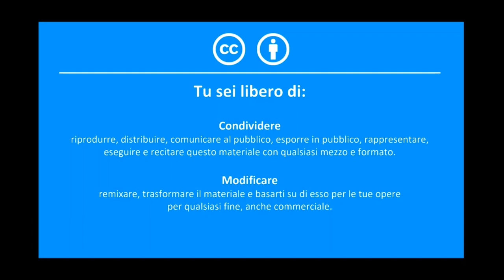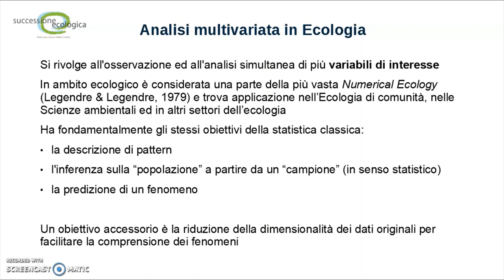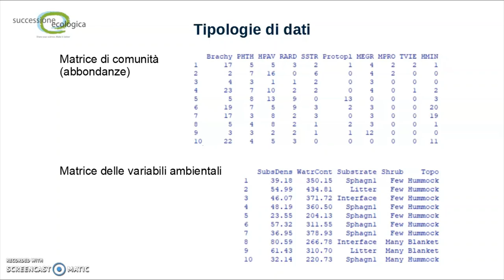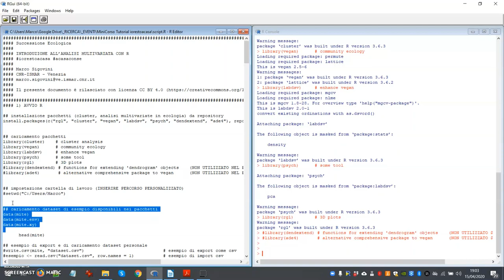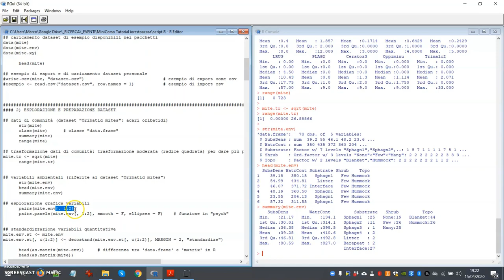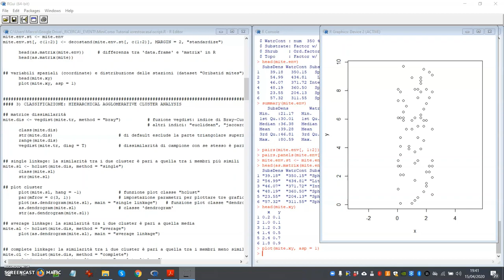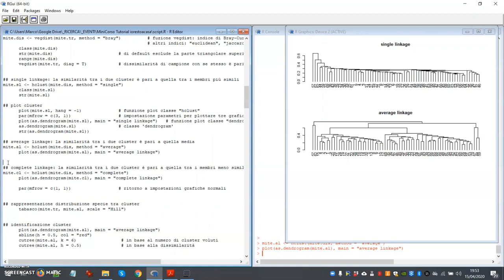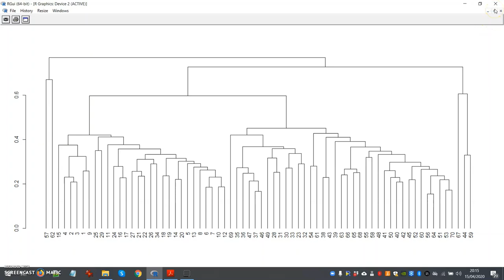MiniCorso Tutorial - Introduzione all'analisi multivariata con R - Parte 1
Parte 1 del MiniCorso Introduzione all'analisi multivariata con R

Marco Sigovini, ISMAR-CNR Venezia, introduce i concetti generali per affrontare una analisi multivariata con R per l'iniziativa promossa da Successione Ecologica - APS acasaconse nell'ambito di iorestoacasa. Info progetto acasaconse al link